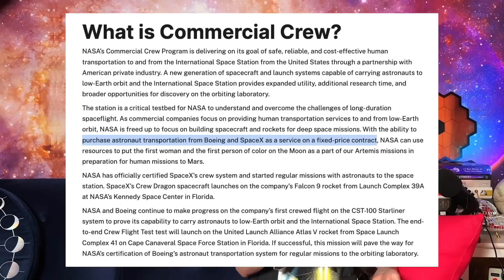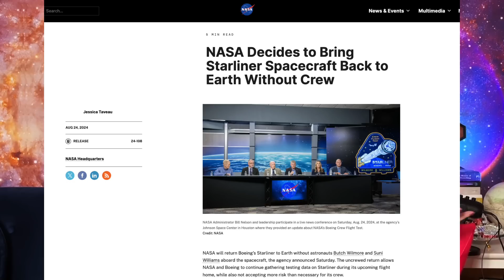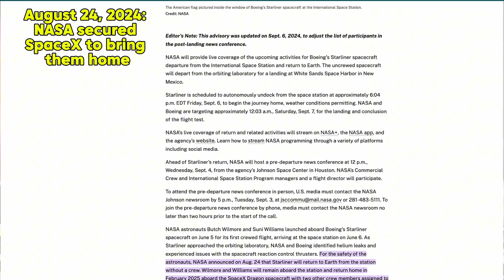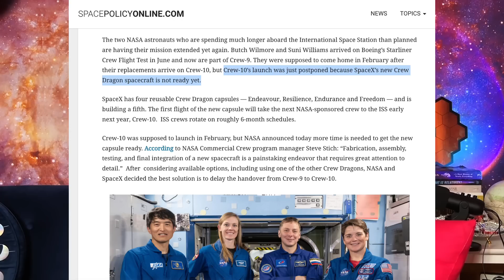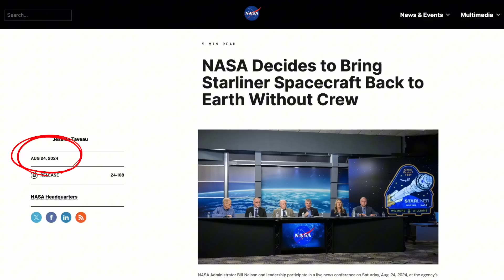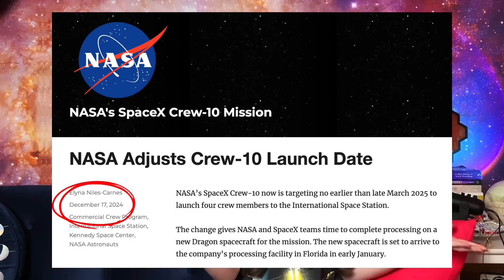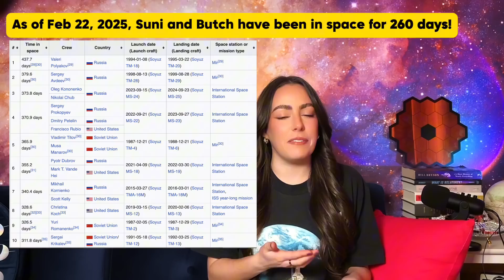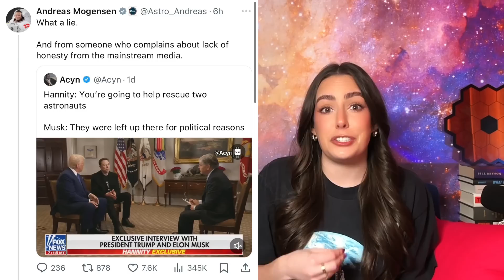The TRUTH about the astronauts "stranded" in space: timeline and receipts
Butch Wilmore and Sunita Williams have been in space since June, 2024. They were originally supposed to be there about a week. They will be coming home in March 2025. Elon Musk is fighting people. What's going on?

✨AD ASTRA✨

All comments, views, and opinions are my own and do not represent any organization.